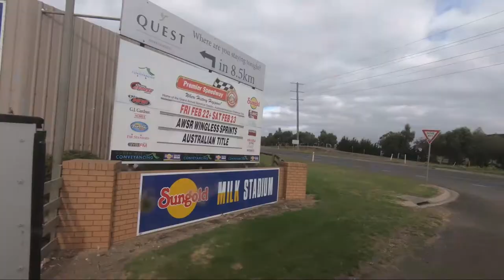Australian Wingless Sprint Car Championship practice and scrutineering day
sorry this ones a bit late

Australian Wingless Sprint Car Championship were here ready to go

Australian Wingless Sprint car Championship Preperation day 4 scruteneering and parctice day at Premier Speedway Warnambool
Hateley Motorsport Vlog

With The Biggest Race Of Our Life The Australian Wingless Sprint Championship At Premier Speedway In Warnambool starting tomorrow were getting the car inspected and turning some laps
in preperation for the big race over the next 2 days.

So With That In Mind Were Going To Try And Make A New Hateley
Motorsport Vlog  Every Day Till We Get There

These Videos Are A Day Or 2 Behind
if You want to keep up to date